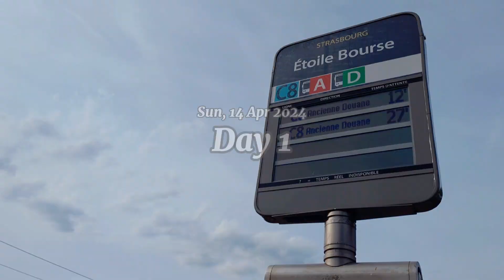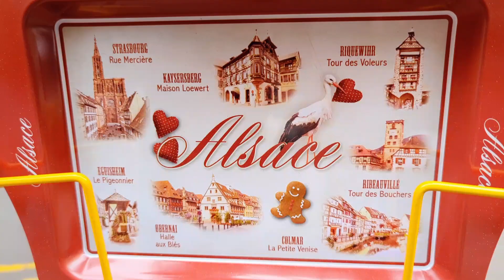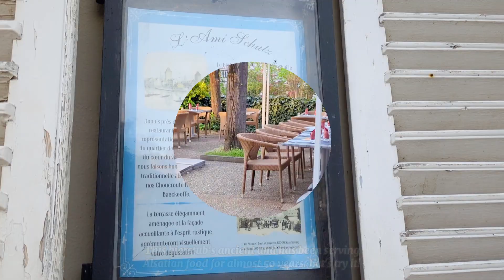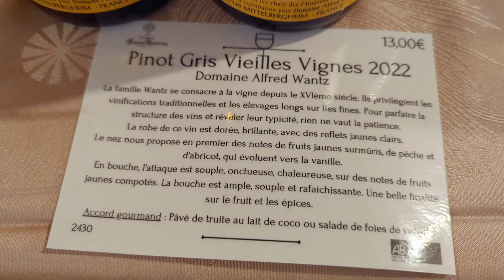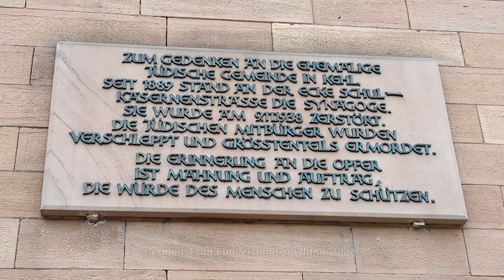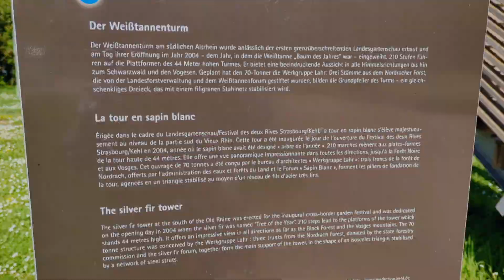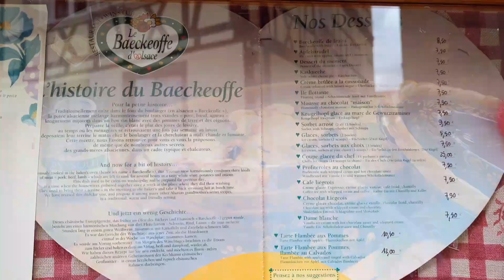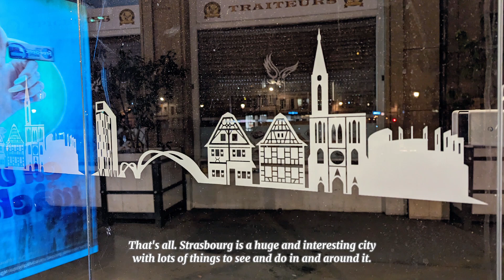Strasbourg Vlog (Grand Est, France) and Kehl (Germany)